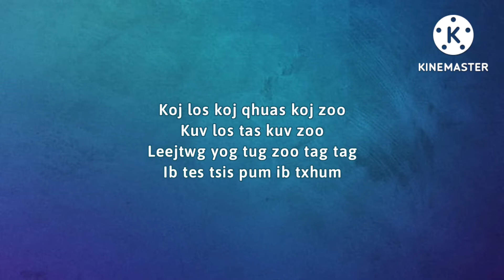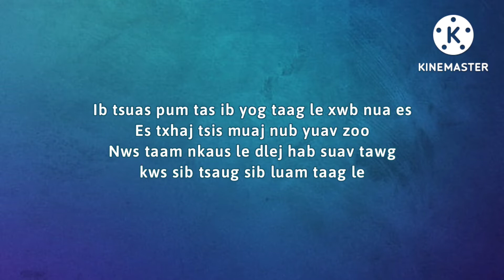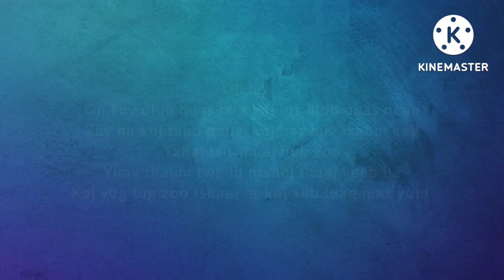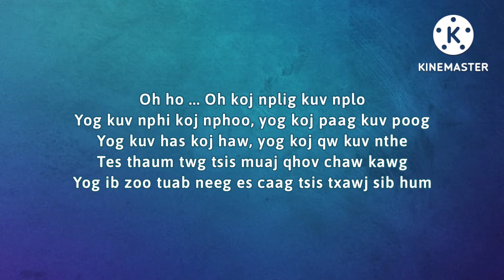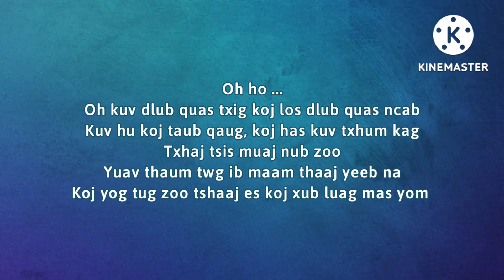Sib Xws | Xeeb Yaj (lyrics)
Tus hu: Xeeb Yaj
(nkauj hmoob leeg)

A little translation of the lyrics (not the whole lyrics, just translating to what i know)

Wb zoo sib xws
Koj qhuas koj zoo, kuv los tias kuv zoo
Leej twg yog tus zoo tiag tiag
Wb ces tsis pom wb txhaum
Wb tsuas pom tias wb yog tas li xwb no
Es thiaj tsis muaj hnub yuav zoo
Zoo tam nkaus li dej & hluav taws

Kuv nphij koj nphooj, koj pag kuv poog
Yog kuv hais koj haw, kuv qw koj nthe
Es thaum twg mam kawg
Yog wb zoo tib neeg cas tsis txawj sib haum

Koj los koj siab me, kuv los kuv siab me
Ob leeg siab me ib yam nkaus
Tsis muaj ib tug twg siab ntev
Qhov tseeb, tim tias wb ib sij qhuas wb xwb
Wb tsis txo wb lub fwj chim
Tsis sib zam txim
Ua ke los lawm ntev es thiaj pheej zoo li no

Kuv dub txig, koj dub nciab
Kuv hu koj tub qaug, koj hais kuv txhaum kiag ... thiaj tsis muaj hnub zoo
Yuav thaum twg wb mam thaj yeeb